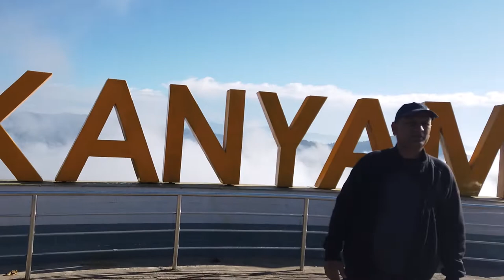Horse Riding @ Kanyam Tea Garden Ilam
Kanyam कन्याम is a town and a tourist destination in Ilam District of Nepal. This comes under Suryodaya Municipality in Ilam District in the Province No. 1 of eastern Nepal. Kanyam is known for its green tea garden and picnic spots. It is known as "queen of the eastern Nepal" due to its natural environment